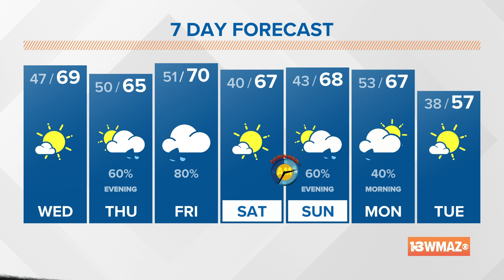March 8, 2023 Morning Forecast